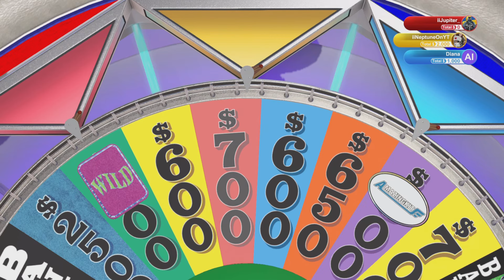Wheel of Fortune, But I Have A Third Grade Reading Level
Its stars not gacy